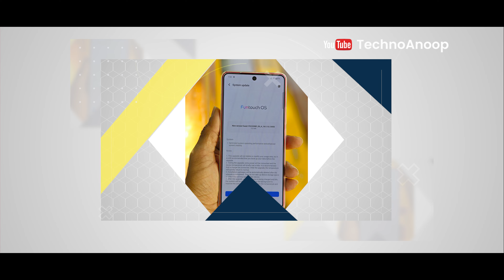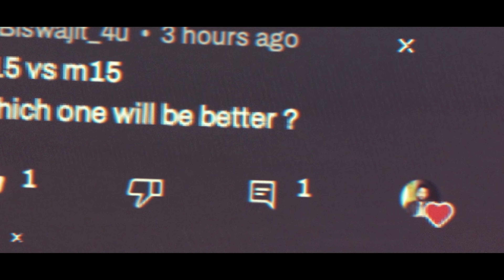iQOO Neo 9S Pro Exclusive India Launch with Specs. Reveal | iQOO Neo 9S Pro India Price 🔥🔥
Guys @iQOOIndiake taraf se iqoo ka new smartphones iqoo neo 9 series ke under iqoo neo 9s pro ke naam se india mein bahut jald launch hone waali hai. Aaj ki video mein iqoo neo 9s pro exclusive first look, iqoo neo 9s pro india price details, iqoo neo 9s pro specification ke baare mein pata chala hai jo ki aaj ke video mein baat hui hai aur kya iqoo neo 9s pro ko purchase karna chahiye ya nahi jo maine is video mein bataya hai.
❤️ u Guys

Timestamps 👇

00:00 iQOO Neo 9S Pro Intro
00:38 iQOO Neo 9S Pro Launch Date
01:25 iQOO Neo 9S Pro Built & Design
02:59 iQOO Neo 9S Pro Display
04:04 iQOO Neo 9S Pro Performance
06:00 iQOO Neo 9S Pro Camera
06:44 iQOO Neo 9S Pro Battery
06:58 iQOO Neo 9S Pro Sensor & Security
07:21 iQOO Neo 9S Pro OS
07:45 iQOO Neo 9S Pro Variants
08:18 iQOO Neo 9S Pro Price

Credit:
Editing & VO: Anoop Chatterjee
Video & Image Source: Tipster

My Gears